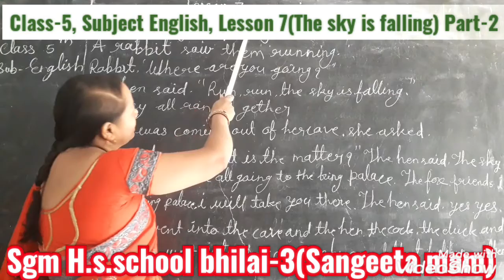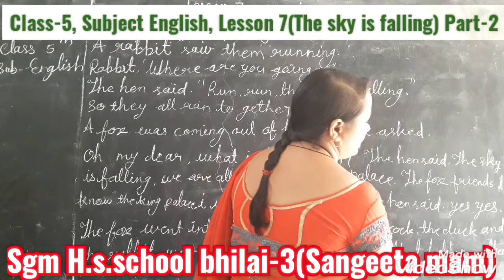Class--5 Sub -English Lesson-7 Tha sky is filling part -2(Smt -Sangeeta dewangan)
Saraswati gyan mandir h.s,school bhilai -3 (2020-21}